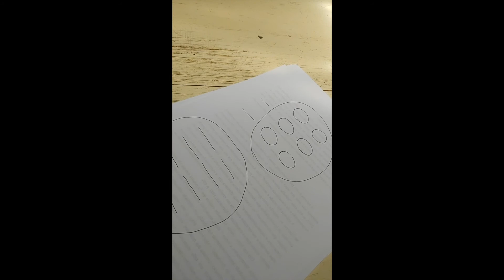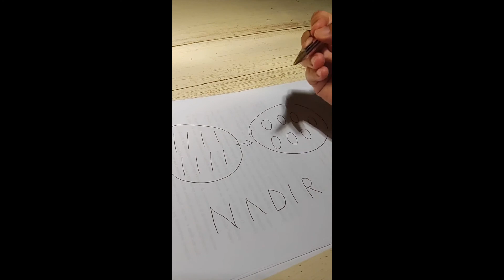D Clotilde Dez2020